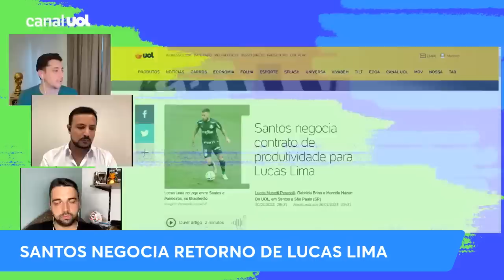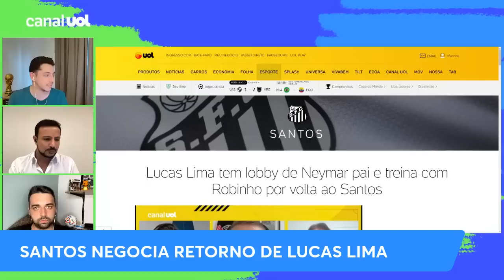LUCAS LIMA no SANTOS? Peixe está PRÓXIMO de acerto com o MEIA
O Santos está perto de contratar Lucas Lima de volta. O Peixe negocia um acordo por produtividade depois de o meia ser oferecido e recusado pelo clube da Baixada Santista há algumas semanas.